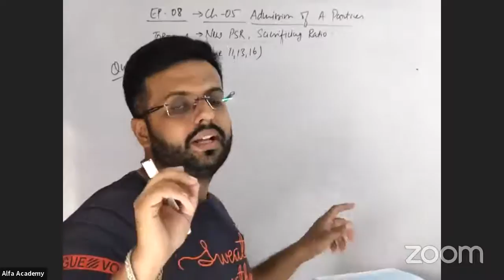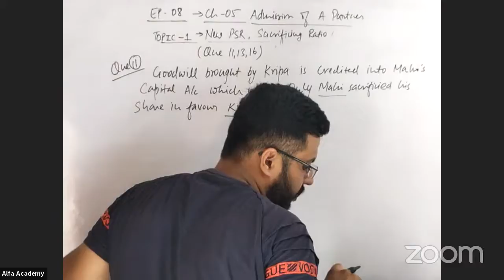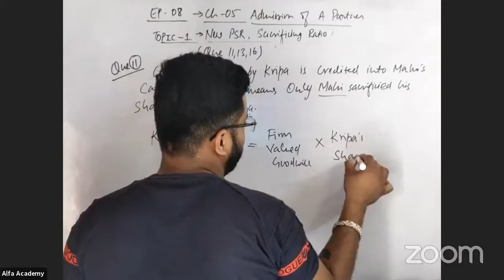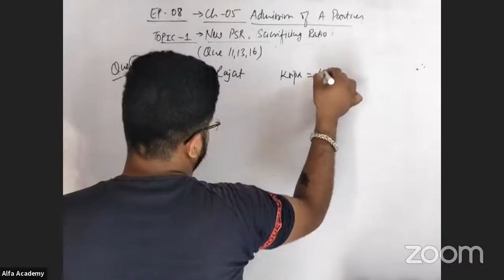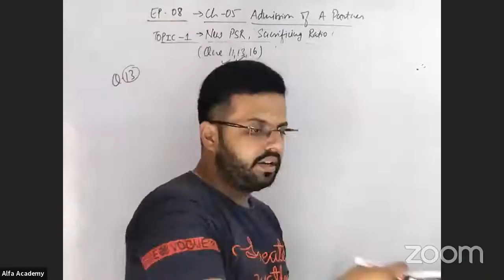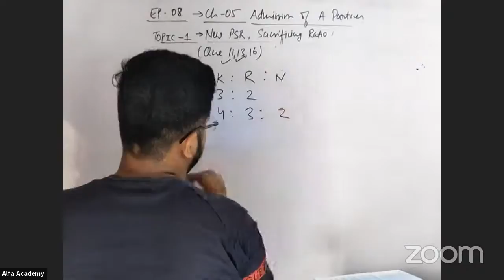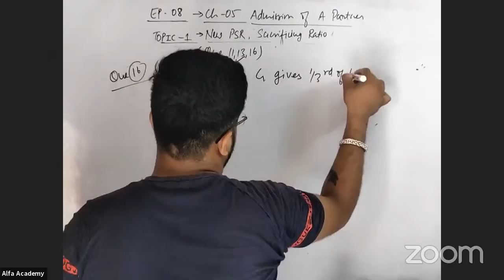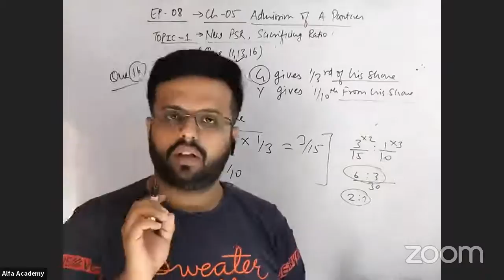Copy of Class 12 Accountancy ll Ep 08 ll Ch 05 ll Que 11,13,16